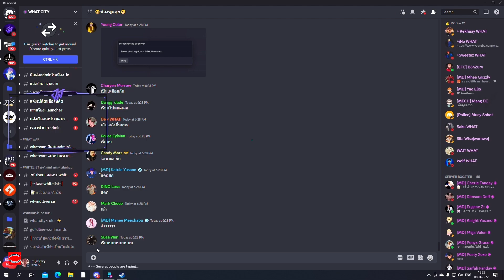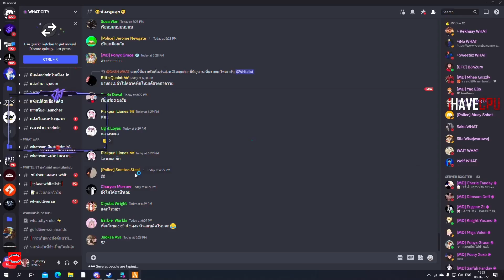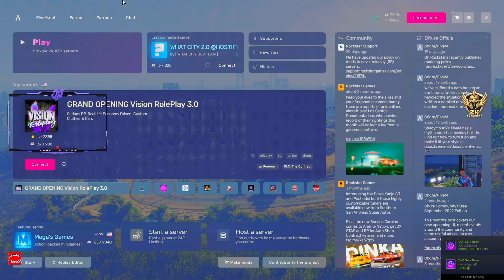เมื่อออโรร่ามาหาหนูโจที่แลนกอดลาก่อนโจจะขอให้ร้องเพลงให้ฟัง | GTA V